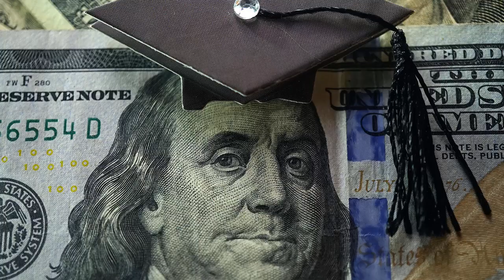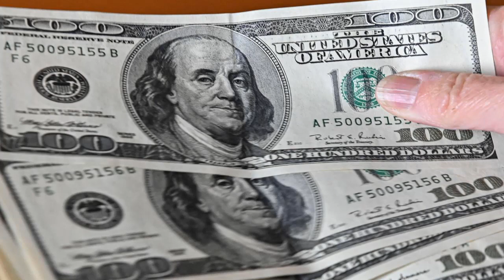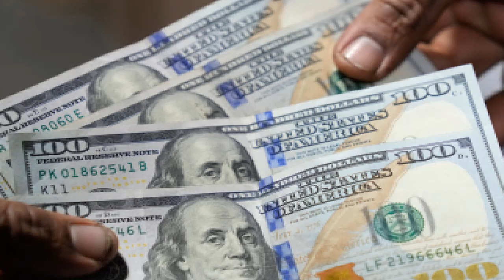URGENTE EEUU 1 de JULIO | BIDEN ANUNCIA NUEVO PLAN DESAFIANDO BLOQUEO DE LA CORTE SUPREMA.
El presidente de Estados Unidos, Joe Biden, anunció este viernes un "nuevo camino" para el alivio de la deuda de préstamos estudiantiles, después de que la Corte Suprema fallara en contra de su programa de condonación que habría beneficiado a millones de estadounidenses.

0:00 Biden anuncia un "nuevo camino" para aliviar la deuda de préstamos estudiantiles tras bloqueo de la Corte Suprema al programa de condonación.
5:57 Sí, Biden dijo “Putin está perdiendo la guerra en Irak”, en referencia a la invasión de Rusia a Ucrania